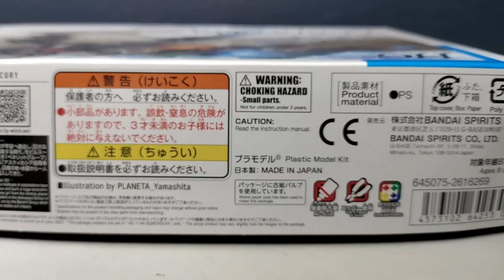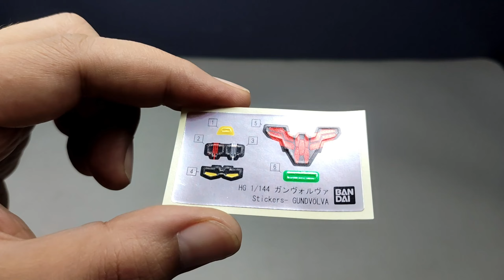BANDAI HGWFM 1:144 GUNDVOLVA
Bandai's Witch From Mercury line of Gunplas is just remarkable. You got to get one of these :)